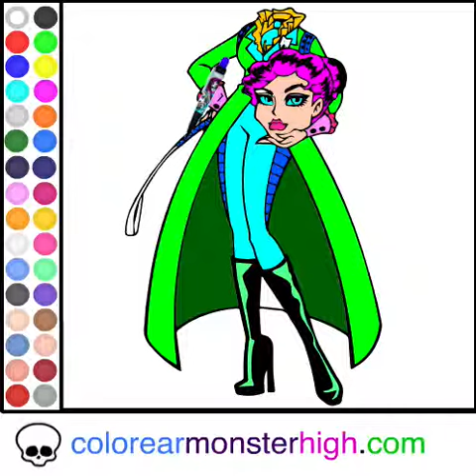Juega: Colorear Directora Buenasangre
La Directora Buenasangre del colegio Monster High luce terrible.